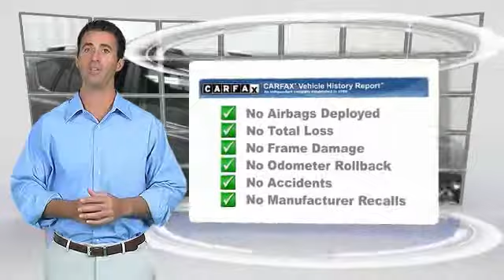2015 Toyota RAV4 Golden Valley,Minneapolis,Bloomington,MN P25789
2015 Toyota RAV4 XLE

Toyota Certified, ONLY 27,720 Miles! Magnetic Gray Metallic exterior and Black interior. FUEL EFFICIENT 29 MPG Hwy/22 MPG City! CLICK NOW! KEY FEATURES INCLUDE: Rav-4 XLE AWD Model, Alloy Wheels, Keyless Remote, Power Tilt/Sliding Sunroof, Back Up Camera, Premium Sound w/Bluetooth Wireless Phone Connection, Satellite Radio, iPod/MP3 Input, Chrome WheelsVehicle Serviced Here: Service History Available, 1.9% financing available on Toyota Certified. See dealer for details. Potential Factory Warranty Remaining. See dealer for details. VISIT US TODAY: #1 Toyota Certified Dealer in the Midwest. Rudy Luther Toyota has been selling Toyota's and other makes & models since 1977. We make price the easy part of your buying experience. We call it the Luther Fair Value Price. We focus on giving you the information you need to make a well informed decision while making sure you have the best price and experience possible. Pricing analysis performed on 4/14/2018. Fuel economy calculations based on original manufacturer data for trim engine configuration. Please confirm the accuracy of the included equipment by calling us prior to purchase.